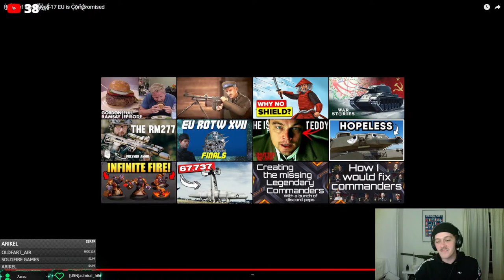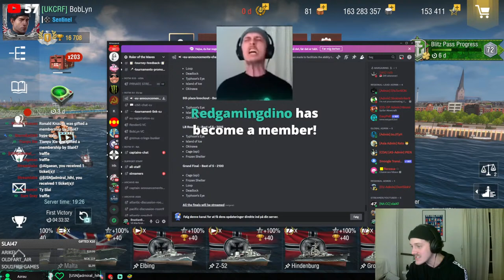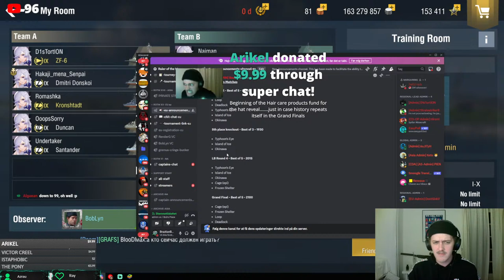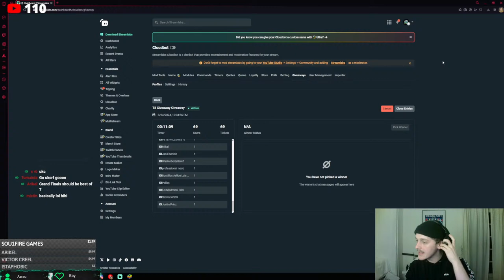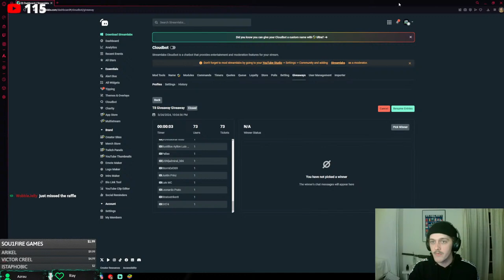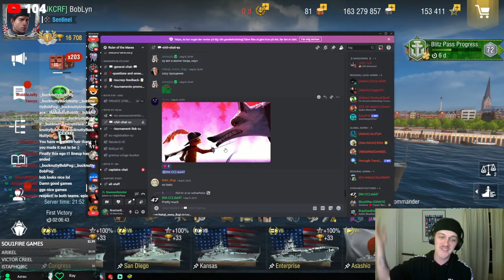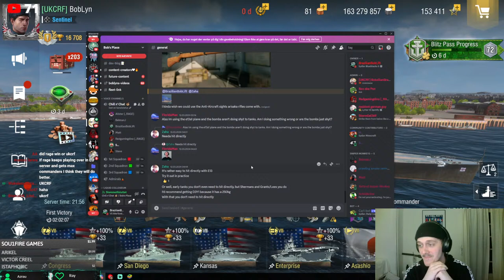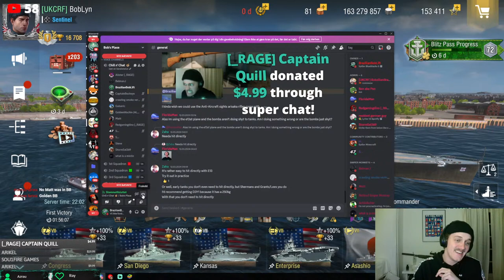ROTW XVII FINALS, Will The Meme Team Win EU Championships ? Tier VIII + 3k Gold Giveaway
Hey you, the person who reads my description. Have a nice day buddy.